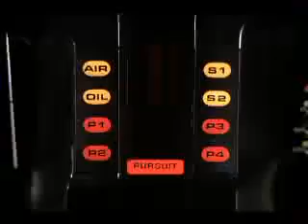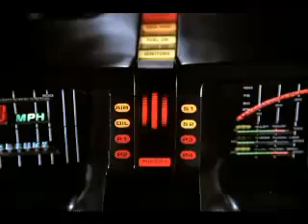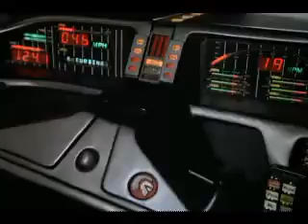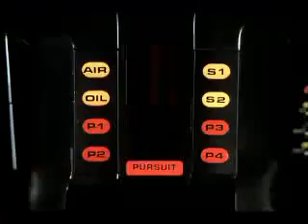Crime Drama - Knight Rider the end of Garth Knight and Goliath